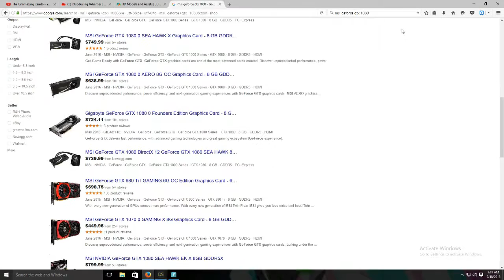I GET NEW SHIZZ! Unboxing my new GPU (MSI Geforce GTX 1060)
Well, I don't know what to say, the title says it all. I guess I could mention that I am not sponsored by this brand, so I am not obligated to say anything nice about MSI's stuff.. I do, however, personally like the products.

Music I borrowed for this video:
"SIlly Trashy Nonsense Chipmunks" by FortyOne
"Tetris (Beware Boy, Video Games Are Evil)" by Stealing Orchestra